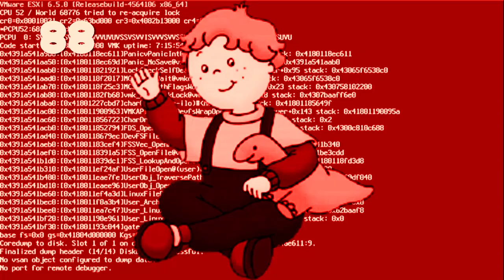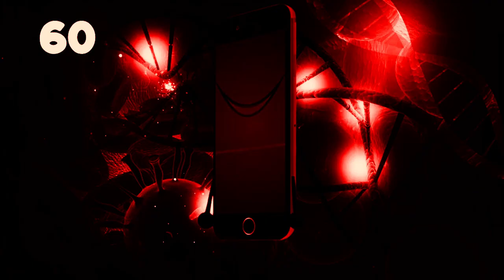My By The Numbers List (3000) Part 6